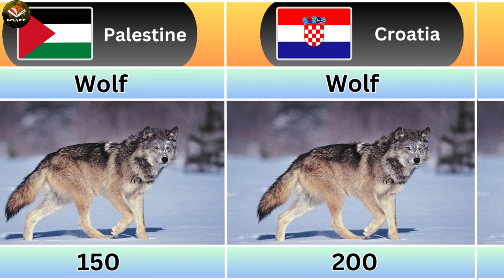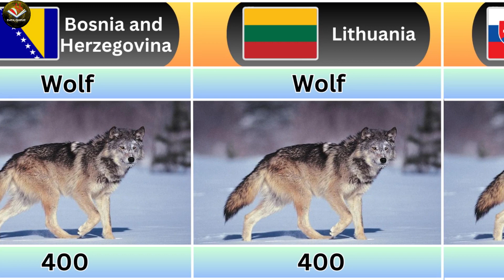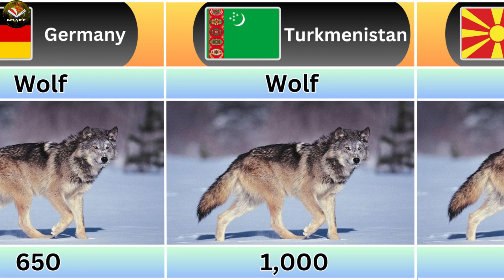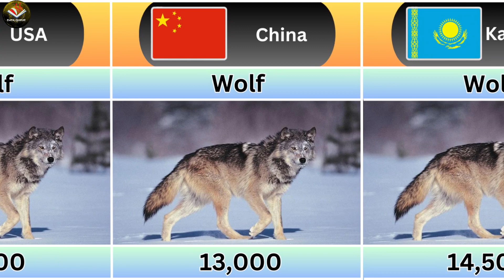Wolf Population in Different Countries 2023 | Data Queue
wolf population by country | wolf population by country 2023 | Wolf Population in Different Countries 2023